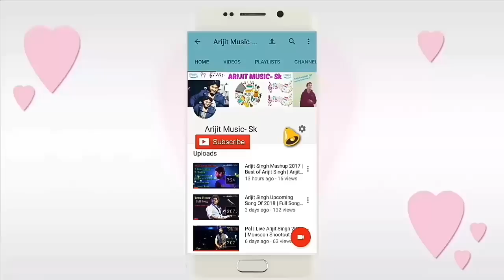Arijit Singh | Main Bhi Nahin Soya | Student Of The Year 2 | Full Song | 2019 | HD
Arijit Singh | Main Bhi Nahin Soya | Student Of The Year 2 | Full Song | Mein Bhi Nahin Soya | Live | Full Video | Arijit Singh Soulful Voice | 2019 | HD